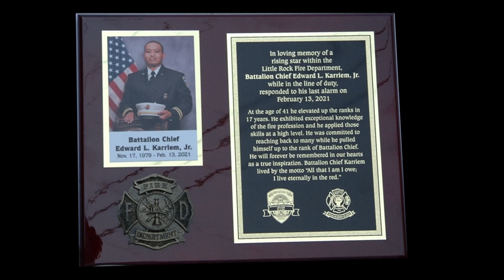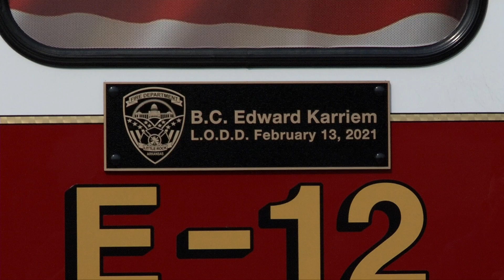LRFD Dedication Ceremony: Battalion Chief Edward Karriem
Mayor Frank Scott, Jr., City Manager Bruce Moore, Fire Chief Delphone Hubbard, and Little Rock firefighters were joined by the family to dedicate Engine 12 in honor of Battalion Chief Edward Karriem on the solemn anniversary of Sept. 11, 2021, on which we remember the service and bravery of first responders everywhere. Karriem, 41, was a line of duty death on Feb. 13, 2021, who had served the Division of Fire Services in Little Rock for 17 years. We will never forget Chief Edward Karriem.